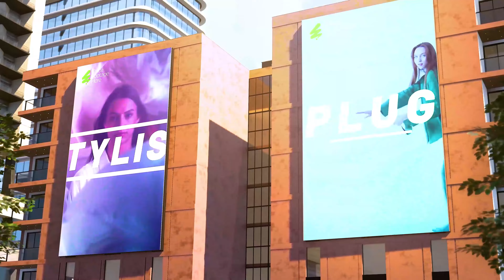Urban Billboard Mockup - Video Display | After Effect Template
Product Features:

30 fps
4K 3840×2160
Modular Structure
Easy to Use
No plugin